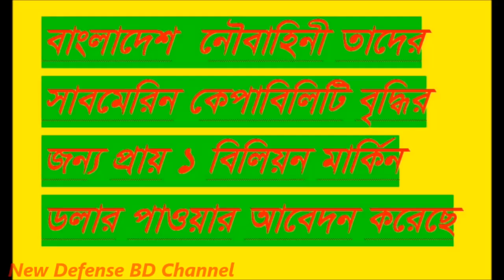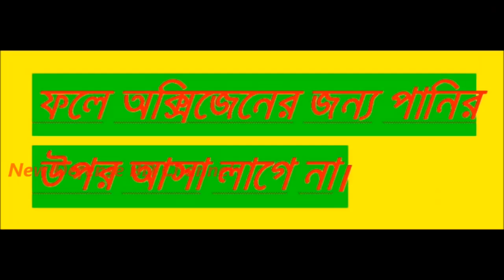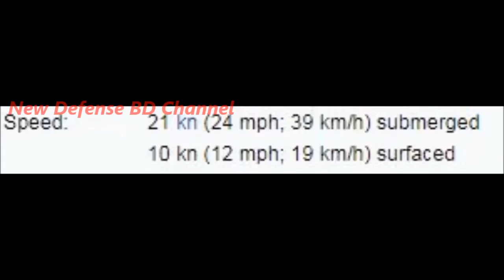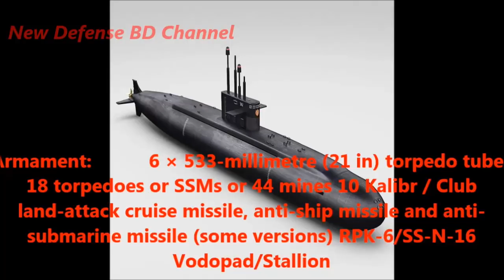তাহলে কি Bangladesh Navi-RUSSIA-থেকে LADA Class Submarine কিনতে যাচ্ছে ?????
Lada Class Submarine

রাশিয়ার নির্মিত অত্যাধুনিক সাবমেরিন হলো Lada Class Submarine যা Kilo Class এর আপগ্রেড ভার্সন।এটার ন্যাটো রিপোর্টিং নেইম St. Petersburg class

২০১০ সালে প্রথম সার্ভিসে আসে এই সাবমেরিন। যদিও মাত্র ১ টি বানানো হয়েছে এবং আরো ২ টি নির্মানাধীন আছে।

জাহাজটিতে আছে AIP (Air Independent Propulsion) যার ফলে বেশ কয়েকদিন পানির নিচে ডুবে থাকতে পারে।AIP হলো এমন একটি সিস্টেম যা রাসায়নিক বিক্রিয়ার মাধ্যমে সাবমেরিনে অক্সিজেন উৎপন্ন করে,ফলে অক্সিজেনের জন্য পানির উপর আসা লাগে না।

অস্ত্রসম্ভারে আছে ৬ টি 533mm Torpedo tube। মোট ১৮ টি Torpedo বহন করা যায়।মিসাইল হিসেবে আছে ১০ টি Kalibar-NKE Missile.এছাড়া ৬ টি Land Attack Cruise Missile ও বহন করতে পারে।

এর দাম প্রায় ৪০০ মিলিয়ন ডলার।

বাংলাদেশ নৌবাহিনীর আপকামিং সাবমেরিনের জন্য প্রায় ১ বিলিয়ন ডলার বরাদ্দ পাওয়ার আবেদন করেছে। এটি একটি ভালো অপশন হতে পারে।
বিস্তারিত ভিডিওতে.